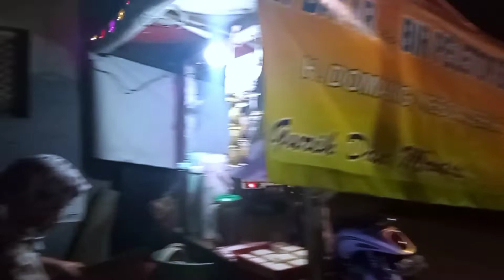ULI BAKAR DAN BIR PLETOK HAJI DOMANG